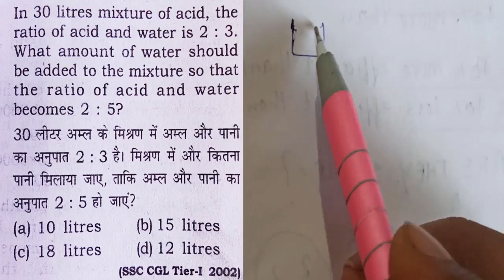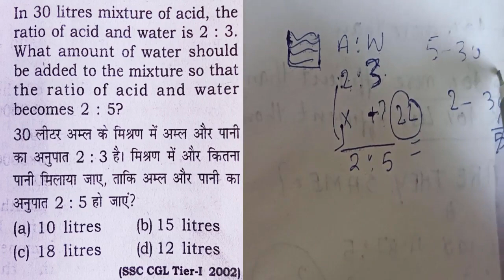In 30 litres mixture of acid ,the ratio of acid and water is 2:3 | mixture and allegation